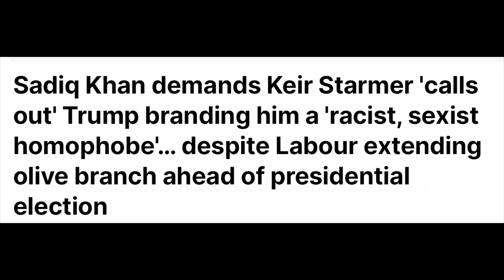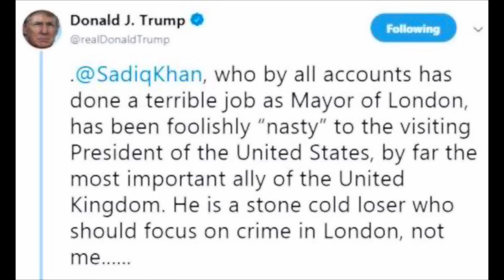AMERICAN SOAP OPERA DRAMA VS STONE COLD LOSER LATEST